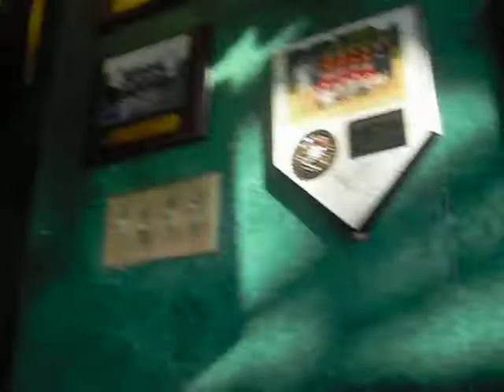out ;]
lmfao ! that was mad funny